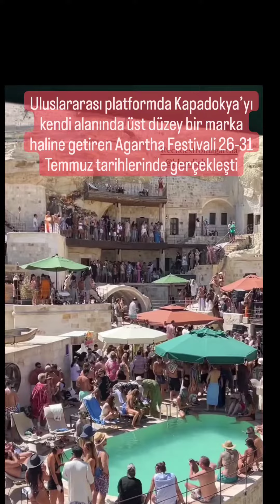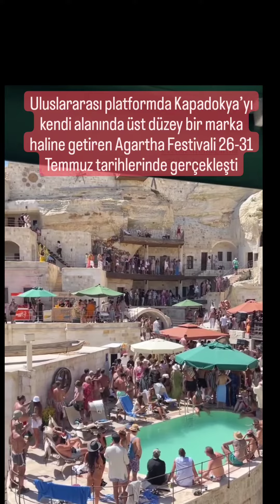capadoccia agartha 2023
Uluslararası platformda Kapadokya’yı kendi alanında üst düzey bir marka haline getiren
Agartha Festivali 26-31 Temmuz tarihlerinde gerçekleşti.